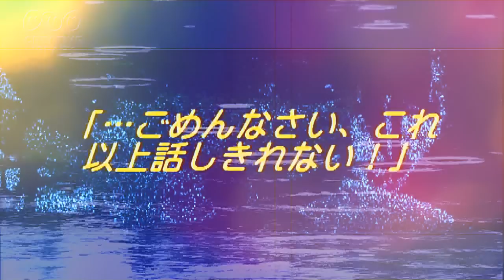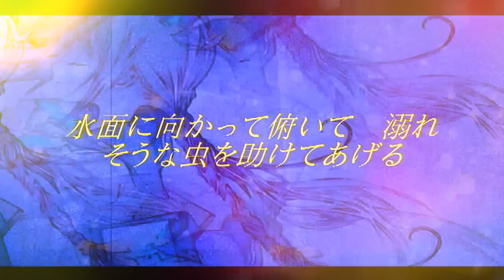モスグリーンの水面に(mossgreen) 【初音ミクオリジナル曲】 【VOCALOID】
vocaloidオリジナル曲 hatsunemiku VOCALOID　original ボーカロイドアルバム「形而上駐車」より　※5曲目です

トラディショナルでフォーキーなサウンドと共に初音ミクさんが歌い上げる、悲観的で魅力的なお嬢さんの物語☆彡(^^♪　モーダルなメロディーに超現実的な歌詞を伴ったトラディショナルなフォークソング。アコースティックギターにロータリーオルガンが絡み合う、１９6０年代的雰囲気のオーセンティックなサウンドが特徴です。
応援ありがとうございました！

歌詞

「貝のカーソル、動かしたのね」小声で言ったお嬢さん
「二人の過去に塗装した様ね」　少しだけ気にした五秒間
子犬の様な目で訊く　「世界は広い？狭い？どう思う、あなたは」
キスをすれば目の前に　答えが浮かんでくるものなのかな…

モスグリーンの水面に話しかける　「これから悲しい話になるわ」
「…ごめんなさい、これ以上話しきれない！」
初めて聞いた…lalala　美しい水面よ教えておくれ…lalala

海のスカーフ肩に巻いて　おさげ風にしたお嬢さん
記憶のパズル共に埋めて　わずかに微笑んだ五秒間
遠い目のままで呟く　「愛はすぐに壊れてしまうものなの？本当かしら？」
今すぐ抱きしめて　；愛；を再び造りだせるような気がした

水面に向かって俯いて　溺れそうな虫を助けてあげる
「…ごめんなさい、悲しくて生きられない…」
激しく泣いた…lalala　美しい水面よを赦しておくれ…lalala

初めて聞いた…lalala　美しい面よ教えておくれ…lalala